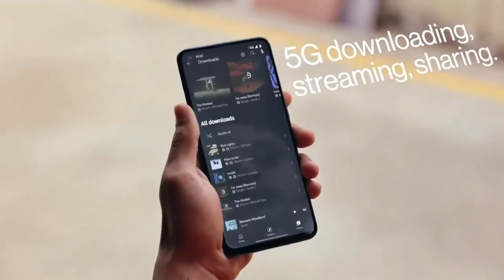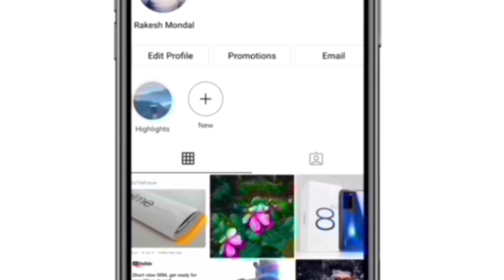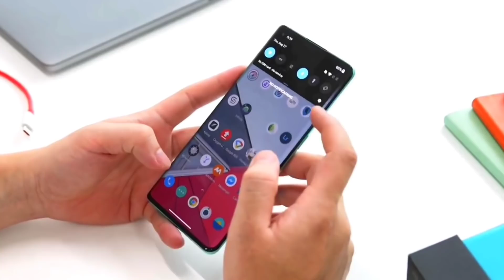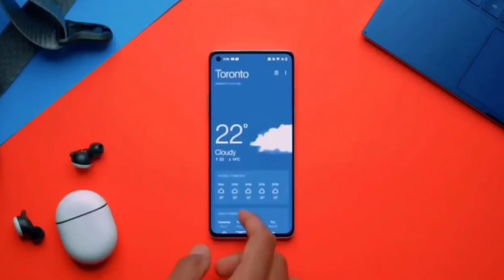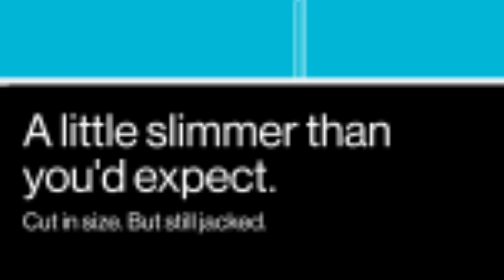OnePlus Nord CE 5G - India Price Revealed? Official Trailer | Features, Unboxing, Pre-order Amazon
Smartphone reviews which I will talk about specs, design and overall user experience. There will also be lots of concept smartphone talk and provide details on leaks and rumors. Many different and unique technology videos. Will be uploading almost everydapy!

Oneplus Nord CE CONFIRM is a highly rumored Smartphone that is to come out sometime in the  of 2021 It features the camera which accorppppding to the company can charge It will come in two varaints- one with Snapdragon  Processor GB RAM 256gb storage..

OnePlus 9R expected to be launched in  2021 is to run on Android. The Smartphone is expected to have a 6.2 inches display  as the primary security feature, along with the host of connectivity options in terms of 3G, 4G,, GPS, Wifi Bluetooth capabilities. The phone will come in 64 & 128GB memory variants.

OnePlus Nord ce  As far as the specifications are concerned, the Smartphone is to be powered by. Snapdragon Processor. The 8GB RAM 128Gb options will help phone run smoothly even the most memory intensive applications without showing any signs of lag.

Best budget smartphones Amazon

Best realme smartphones

Best budget gaming smartphones

OnePlus, OnePlus 8 lite, one plus 8 Pro, OnePlus 8 lite 5g, OnePlus upcoming 2021

Please "".

•comments
•share kijiye.

Oneplus nord CE series
One plus Nord 2 launch date in india
One Plus Nord se  price in india
One plus Nord 2 5G
Support me ..

joy hind.